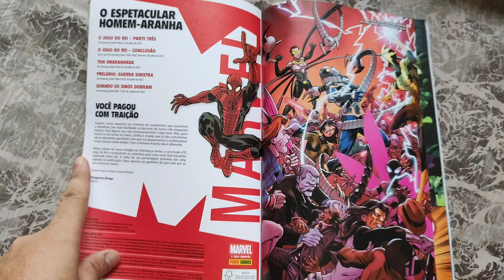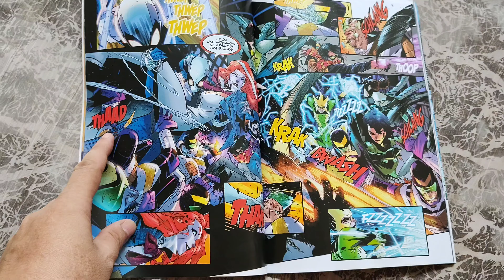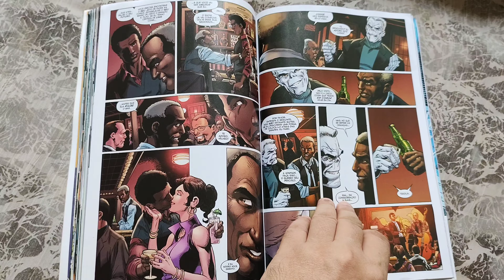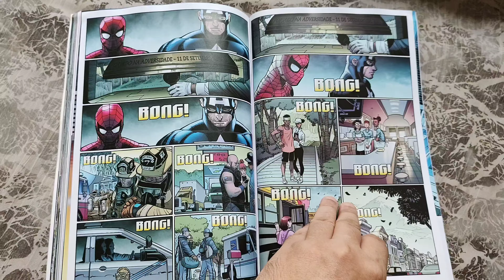O Espetacular Homem-Aranha 32 (Panini nov/2021) Folheando Marvel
O Espetacular Homem-Aranha edição 32, novembro/2021. Publicação mensal. 100 pág.
Capa cartão com verniz de reserva, miolo couchê e lombada quadrada.
Tabela preço de mensais a partir de  janeiro/2021:
100 pág R$ 20,90
116 pág R$ 22,90
132 pág R$ 27,90
The Amazing Spider-Man
Panini Comics
Marvel Comics
* overview *